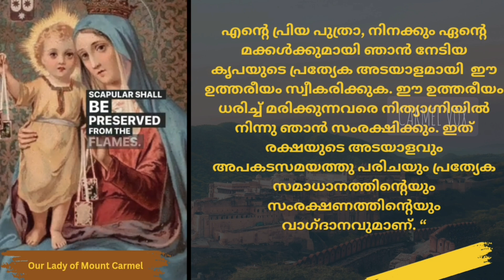OUR LADY OF MOUNT CARMEL | July 16 | കർമല മാതാവിൻ്റെ തിരുനാൾ ചരിത്രം | St. Simon Stock | Carmelites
July 16 : Our Lady of Mount Carmel
കർമ്മല മാതാവിന്റെ തിരുനാൾ